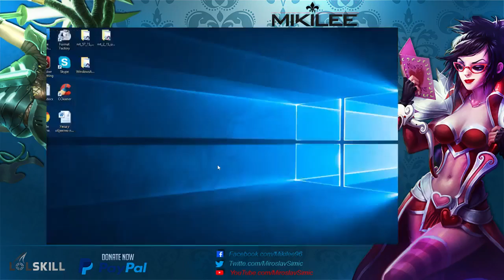NIDALEE MY WAY! FULL GAME! #3